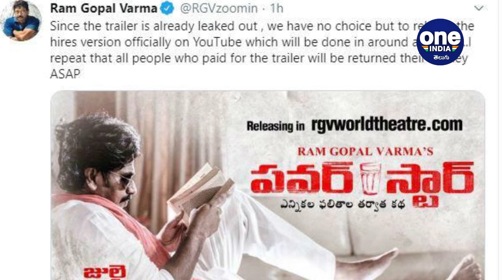Power Star Trailer ఫ్రీగా పవర్ స్టార్ | సినిమా కోసమే ట్రైలర్ లీక్ చేసాడా ? || Oneindia Telugu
RGV Saying that the trailer ‘got’ Out, then he released Powerstar trailer through his YouTube channel for free.   He tweeted, “Considering that the trailer is already out, we have no option but to launch the hires edition formally on YouTube which will be done in all over an hour..I repeat that all persons who paid out for the trailer will be returned their money ASAP.”

పవర్ స్టార్

రామ్ గోపాల్ వర్మ మొత్తానికి పవర్ స్టార్ సినిమా ట్రైలర్ ని సిద్ధం చేశారు. కానీ రాత్రికి రాత్రే ట్రైలర్ లీక్ అయ్యింది అంటూ వర్మ ట్వీట్ చేయడం కొత్త అనుమానాలకు దారి తీస్తోంది. ట్రైలర్ ని యూ ట్యూబ్ లో కాకుండా తన ఆర్జీవి వరల్డ్ థియేటర్ లో రిలీజ్ చేయనున్నట్లు చెప్పిన వర్మ 25రూపాయల రేటును కూడా ఫిక్స్ చేశాడు.